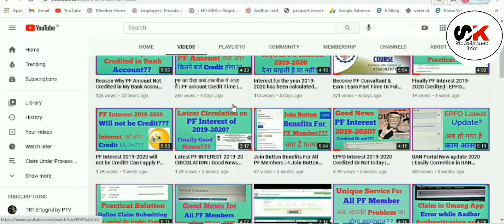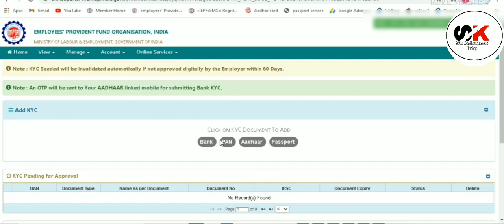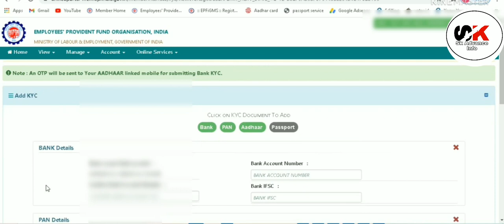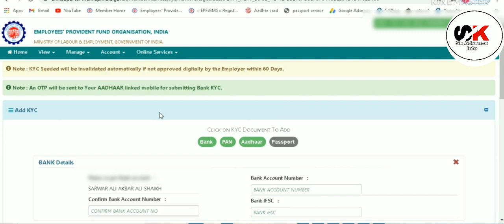EPFO New PF KYC 2021 | Practical PF KYC in UAN Portal 2021 |बदल गया PF KYC करने का तरीका PF KYC 2021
KYC seeded will be invalidated automatically if not approved digitally by the employer within 60 days , New PF kyc process 2021 by Sk Advance Info.

EPFO New PF KYC 2021 | PF KYC in UAN Portal 2021 | बदल गया PF KYC करने का तरीका Hindi | PF KYC 2021.

notification whenever we upload next video.

how to do pf kyc 2021
how to submit pf kyc 2021
how to get approval pf kyc 2021
practical pf kyc 2021
EPFO धमाकेदार Update
बदल गया PF KYC करने का तरीका  क्या होगा फायदा देखिए
pf kyc epfo 2021
epf kyc epfo 2021
epfo new pf kyc update
pf kyc update online 2021
pf kyc update process 2021
Practical PF KYC in UAN Portal 2021
pf kyc update check 2021
KYC seeded will be invalidated automatically if not approved digitally by the employer within 60 days , New PF kyc process 2021
PF Latest Update On Member Portal
how to Update/Change PF KYC 2021
EPF KYC Update Online 2021
EPFO New Update  PF KYC 2021 धमाकेदार अपडेट
 New Update from EPF